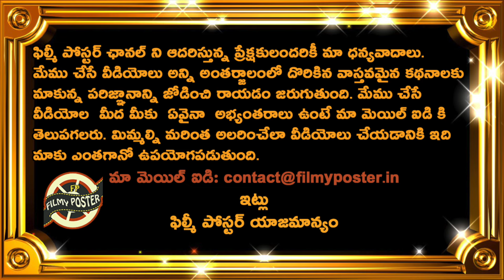Michael Clarke Sensational Comments On Top Australian Player|Latest Cricket News|Filmy Poster